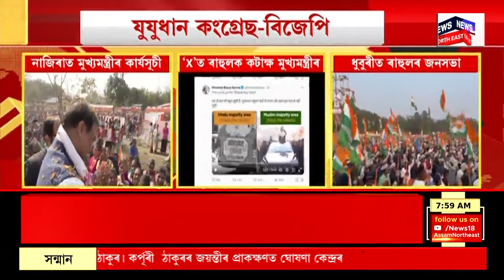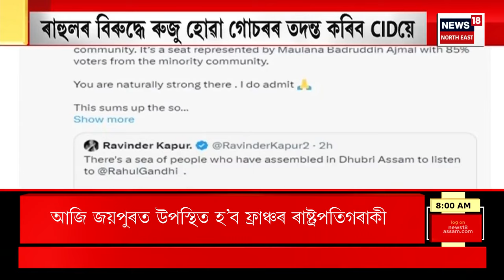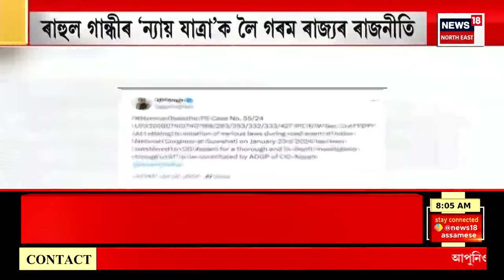Good Morning 18 | Mumbai ৰ Ram Mandir ৰ নিকটৱৰ্তী আছমি ঔদ্যোগিক ক্ষেত্ৰত ভয়ংকৰ অগ্নিকাণ্ড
00:00 Intro
02:00 Gohpur ত আৰক্ষীৰ বিৰুদ্ধে ৰাইজৰ উত্তাল প্ৰতিবাদ